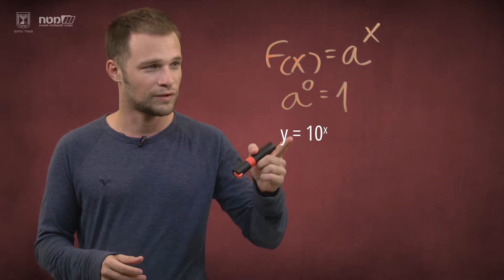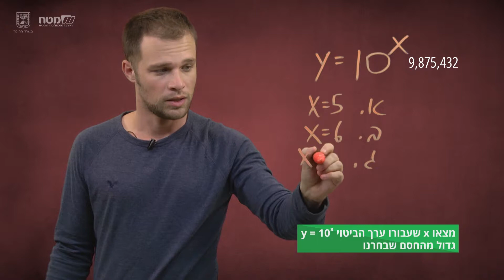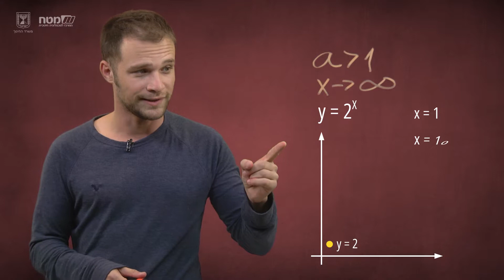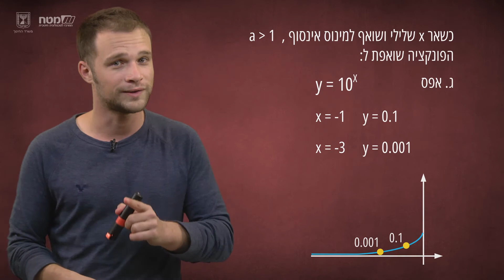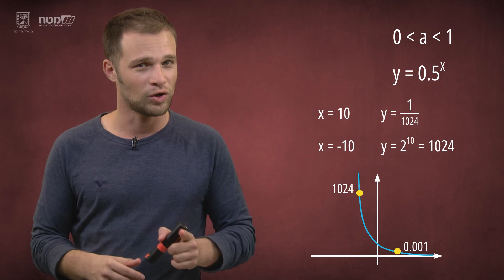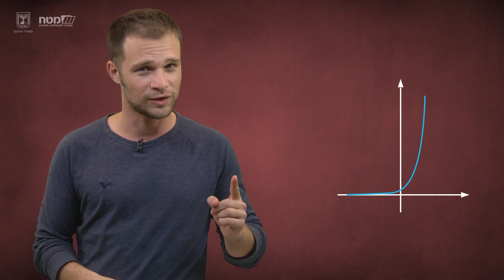גבולות הפונקציה המעריכית: האתגר 5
אנליזה (חדו"א), כיתה י"ב
מנחה: אסף לוינגר